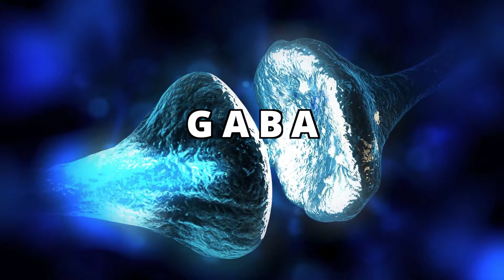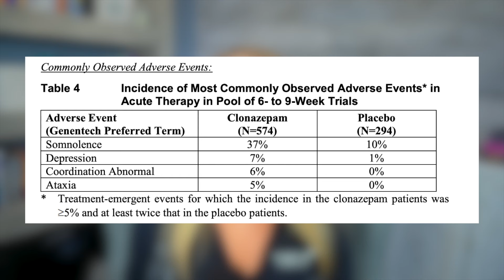Clonazepam (Klonopin) Review | 5 MUST KNOW FACTS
Dr. Aly (psychiatrist) discusses the medication clonazepam (Klonopin) and gives you 5 must know facts about this medication ***Link to Dr. Aly's FREE "Antidepressants: A Beginner's Guide" ➡️

⏰ TIMESTAMP ⏰
0:00 Intro
0:15 Clonazepam Vs Klonopin
0:37 Fact #1: How Clonazepam (Klonopin) Works
1:11 Fact #2: Uses Of Clonazepam (Klonopin)
1:27 Fact #3: How Clonazepam (Klonopin) Is Prescribed
2:01 How Long Does It Take Clonazepam (Klonopin) To Work?
2:31 Fact #4: Side Effects Of Clonazepam (Klonopin)
4;01 Fact #5: How To Discontinue Clonazepam (Klonopin)